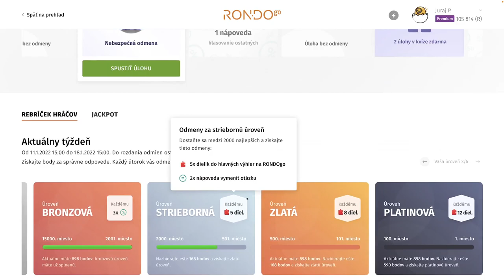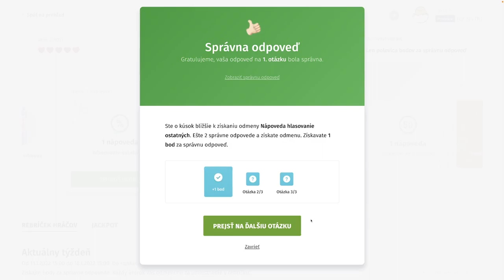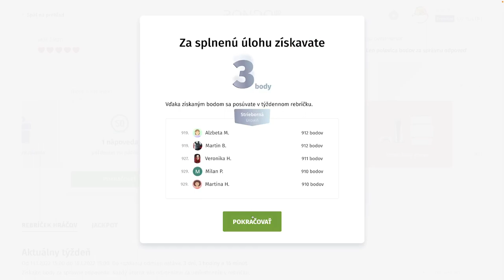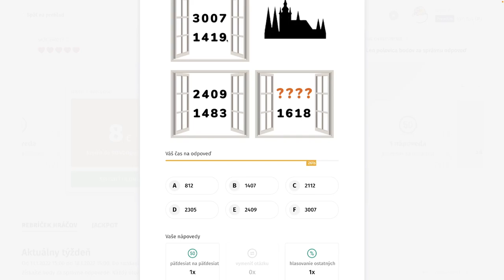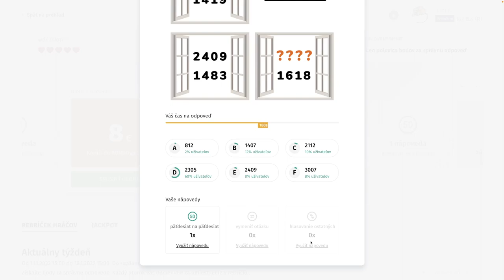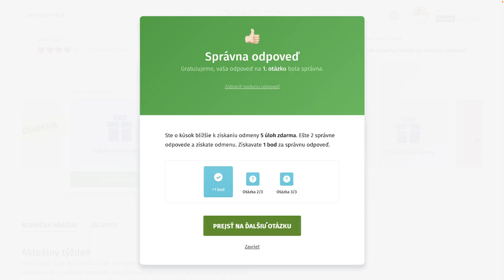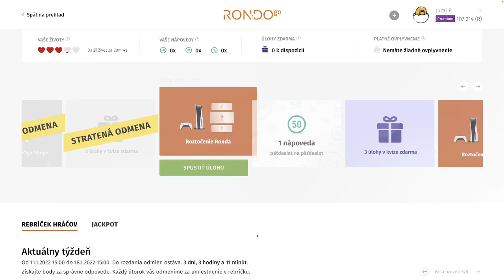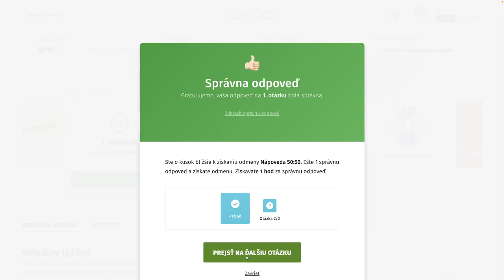RondoGO kvíz - XXVII